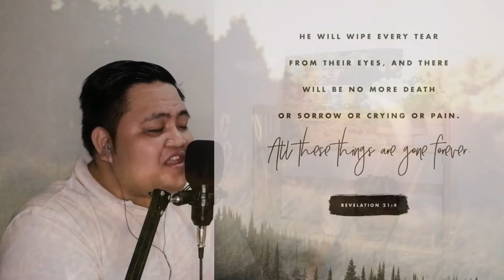You Raise Me Up - Josh Groban / Cover by PJ Alvaro